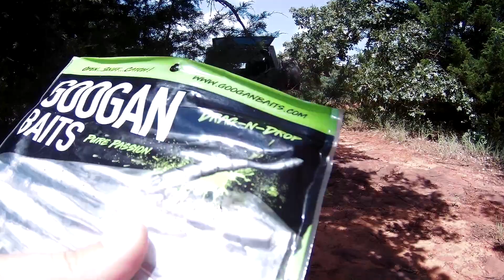Crappie Fishing! They are Biting! Fishing Private Pond.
The crappie fishing was Epic. bank fishing small ponds for crappie. Mysterious fishing woman is a crappie fishing beast! The Googan Baits didn't let us down with the Bass fishing, but she's definitely got the crappie fishing secrets!

💥👇Wanna Advertise Your Favorite Roaming Okies?

Some links may be affiliate links, but that's okay because it won't cost you any more cash and It might slide a few pennies my way to feed these crazy dogs!

 Extreme Energy (Music Today 80) Composed & Produced by: Anwar Amr

Summertime by Scandinavianz (remixed from original)

(Fortuitous Adventures - Crazy Epic Travel/Outdoors/Fishing/Hiking/Adventure VLOGS)